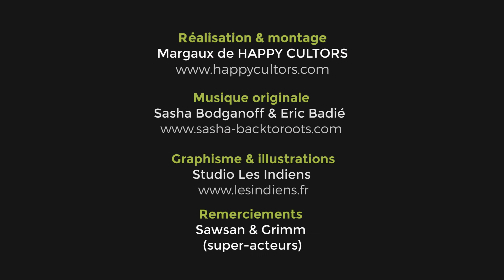[les 48H - teaser 4/4] Attaquons nos balcons !! RDV CE WE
pour découvrir les 241 événements gratuits organisés en Belgique et dans toute la France ce weekend pour révéler le super-jardinier qui est en toi ;)